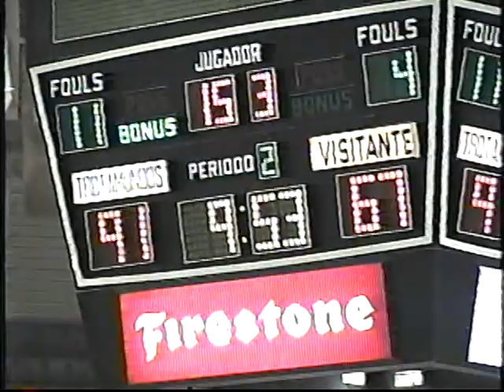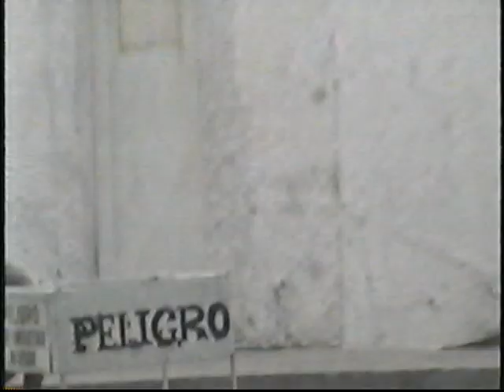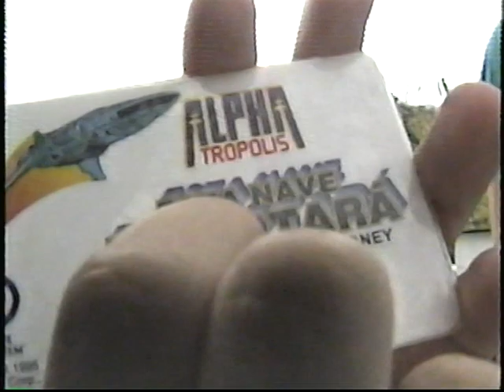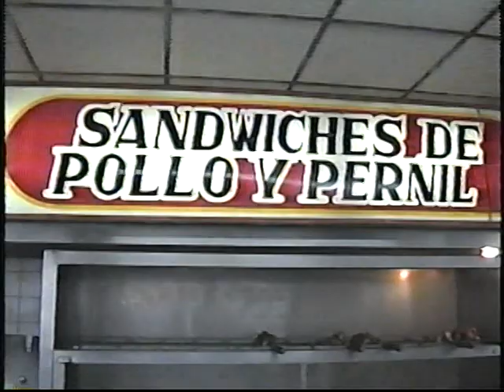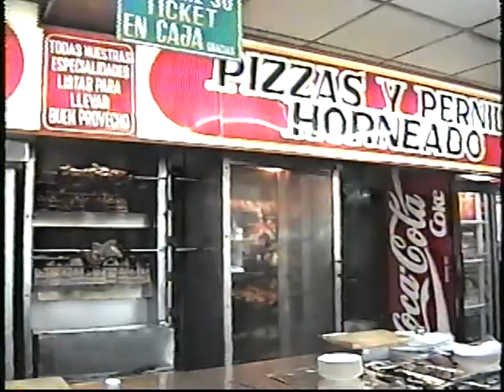Valencia with the Mahoneys - circa 1995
Our day trip to visit the hot springs in Valencia, Venezuela. Les Mahoney, Brendan Mahoney, Jill Mahoney and Roberto Cardona.